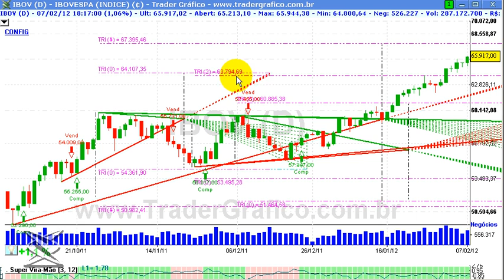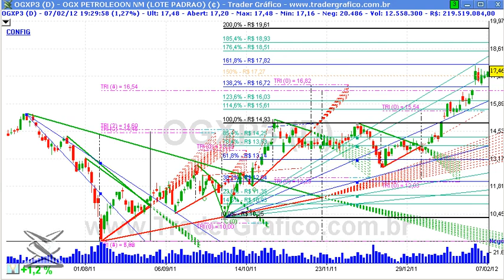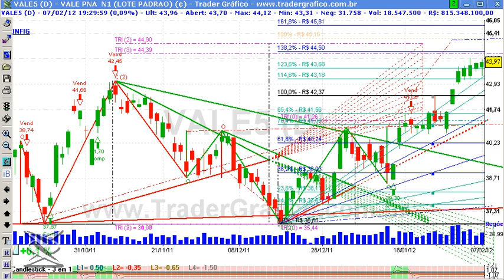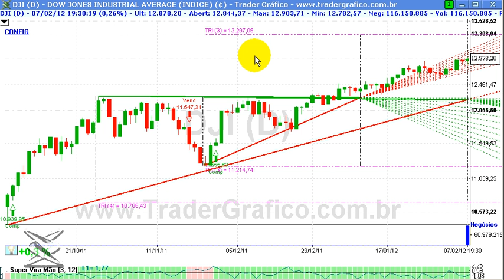Giro de Mercado em 5 min - para 08/02/2012